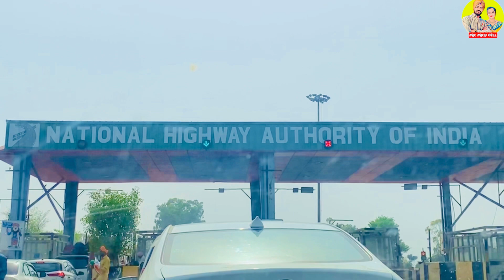Aaj Tuhanu Dakhaunde Ha India Pakistan Border | Mr Mrs Gill